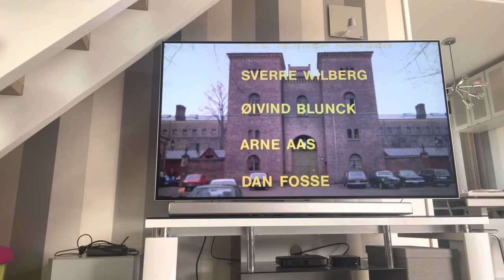OlsenBanden og Data-Harry Sprenger Verdensbanken: tittel scene